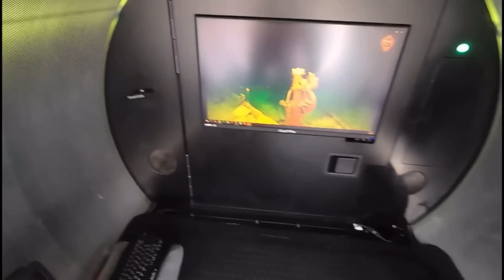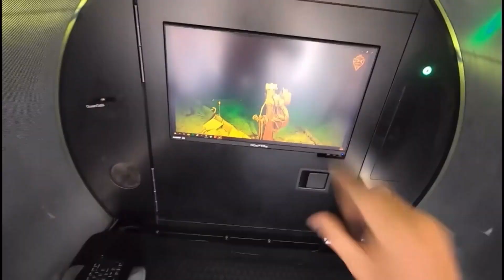Титан Батискаф| Успешный проект который состоялся |Они знали что они умрут| Titan(ic) Batiscaf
Погибли в 487 метрах от места крушения «Титаника»
Батискаф «Титан», взорвавшийся во время экскурсии к обломкам «Титаника» на дне Атлантического океана, был размером примерно с минивэн, в нем могли разместиться только пять взрослых.